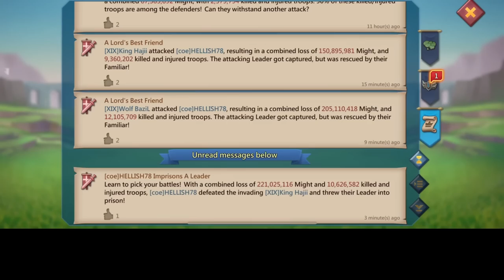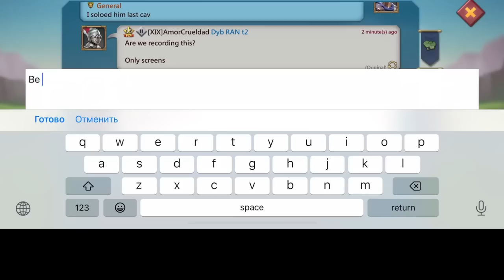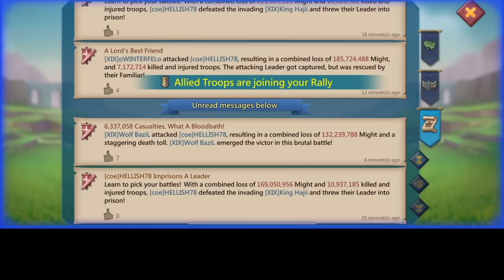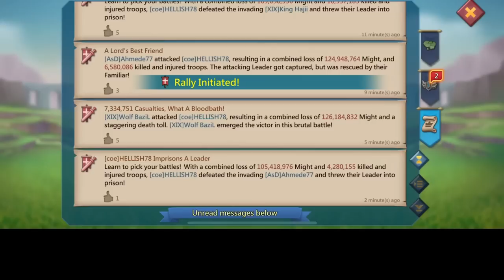OVER 100MILLION TROOPS! 3BILLION MIGHT ZEROED! Ft XIX KING HAJIII WOLFBAZIL AHMEDE77 - Lords Mobile